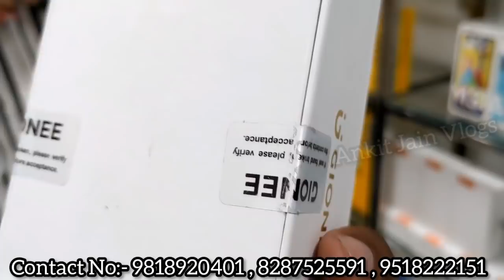New IPhone 12 Open Box Mobile With Gifts Free || Best Gaming Phone Cheapest Price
Shop Details
My Mob Deals
Pillar No.-678 D-70/71 3rd floor Bal Udyan Road Near Uttam Nagar West Metro Station New Delhi-110059

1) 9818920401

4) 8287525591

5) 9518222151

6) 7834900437